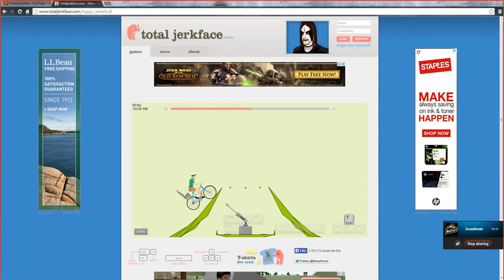Happy Whelels Laugh Your Ass Off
lol best run ever on happy wheels. The best part is at the end